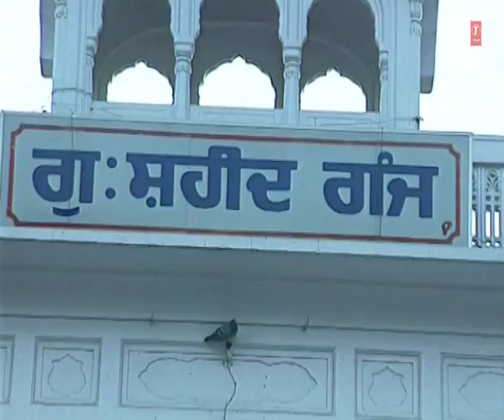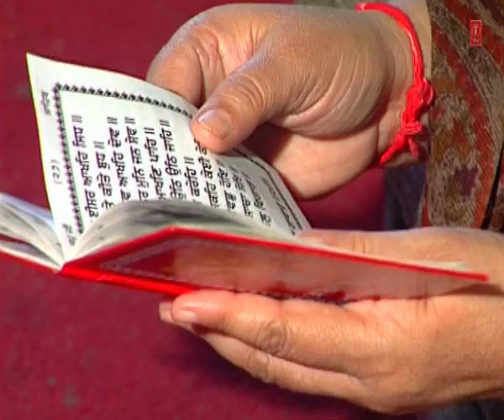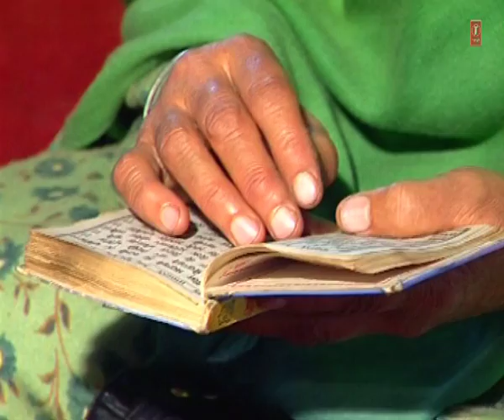Bhai Gurcharan Singh Ji Rasia - Hum Santan Syo Ban Aai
Track : Hum Santan Syo Ban Aai
Album : Hum Santan Syo Ban Aai
Singer : Bhai Gurcharan Singh Ji Rasia
Music Director : Bhai Gurcharan Singh Ji Rasia
Lyricist : Traditional
Music Label : T-Series . .